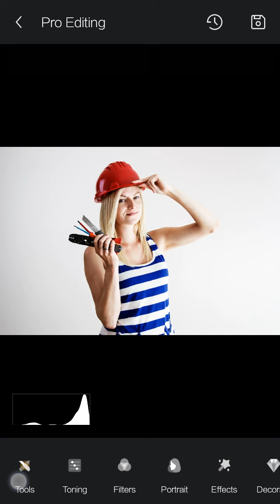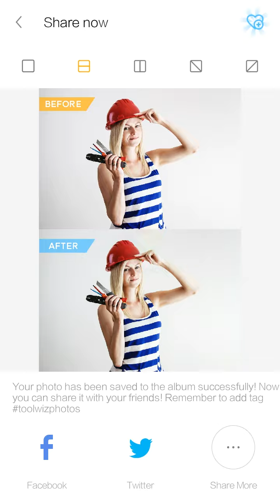Toolwiz Photos Tutorial - How to reshape your body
This tutorial shows how to use reshape tools to change some imperfections on body with simple clicks by Toolwiz Photos - an all in one photo editor on Android.